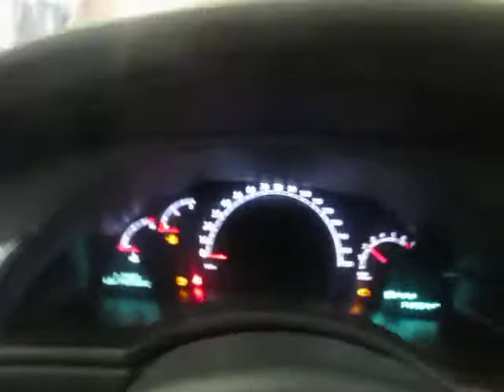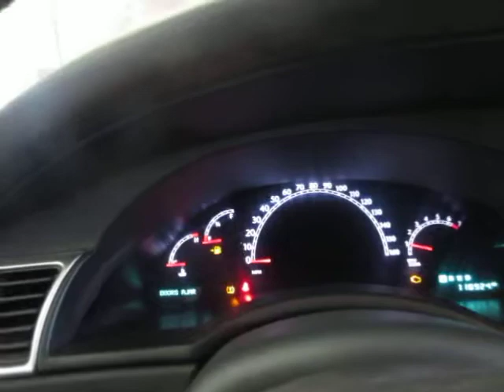17C0355, 2007 CHRYSLER PACIFICA, 4.0, A.T., 118,924 MILES, MORRISON'S AUTO SALVAGE